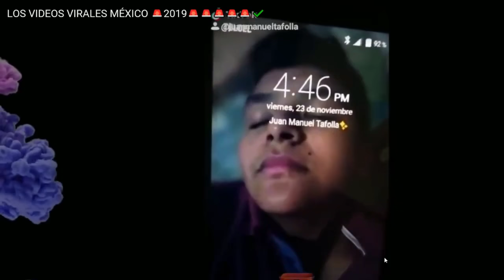ESPAÑOLES REACCIONAN A PURO HUMOR MEXICANO | NUEVO!!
💰💰💰 QUERÉIS MONEDAS???  💰💰💰